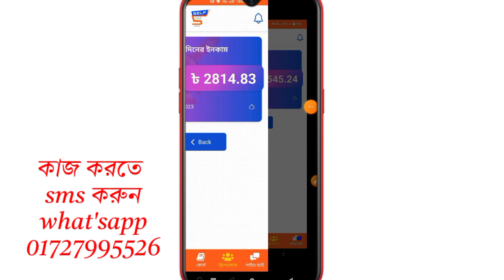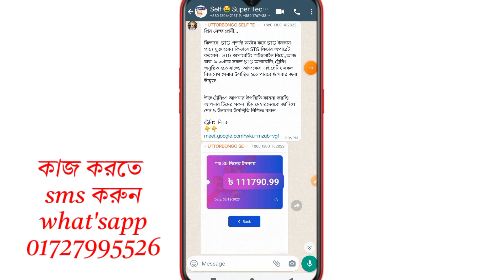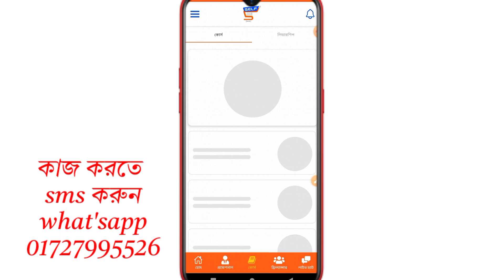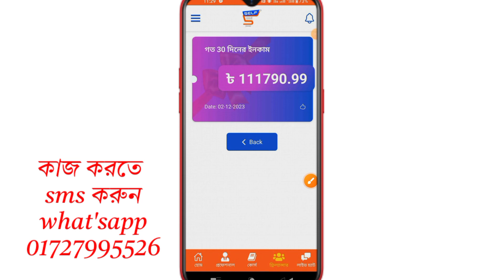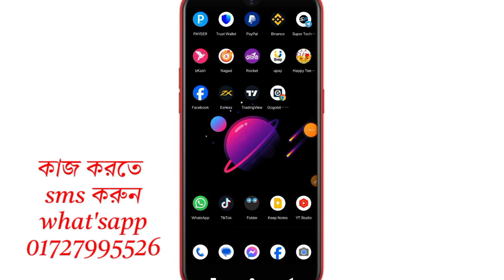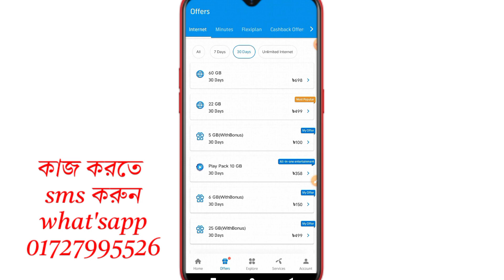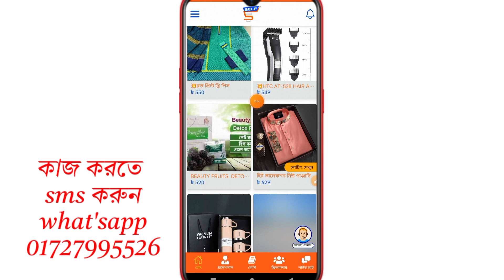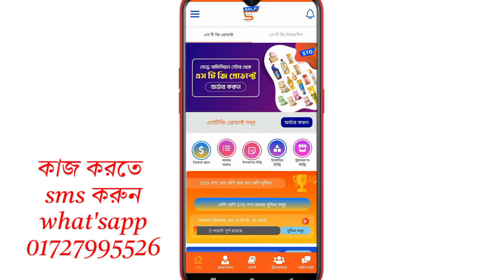মোবাইল দিয়ে কিভাবে অনলাইনে টাকা ইনকাম করবো 2023 | Self এ একাউন্ট করে ইনকাম online income self app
মোবাইল দিয়ে কিভাবে অনলাইনে টাকা ইনকাম করবো 2023 | Self এ একাউন্ট করে ইনকাম online income self app✅Queries solved in this video
Online income BD? How to earn money online and earn money online or online earning? অনলাইন ইনকাম? How to income money from online in Bangladesh? Online income? অনলাইনে টাকা ইনকাম? YouTube online income? অনলাইনে আয় করার সহজ উপায়? How to earn money? Earn money কিভাবে অনলাইনে টাকা ইনকাম করা যায়? গেমস খেলে টাকা আয়? Online income in Bangladesh 2023

📢 [App or website Link ]👇

  🫂 Reffar code:~1234
Online income app review
free income way
Per time jobs for home
Students per time jobs
Online income tutorial BD
Online income for mobile phone
ছাত্র ছাত্রীদের জন্য টাকা ইনকাম